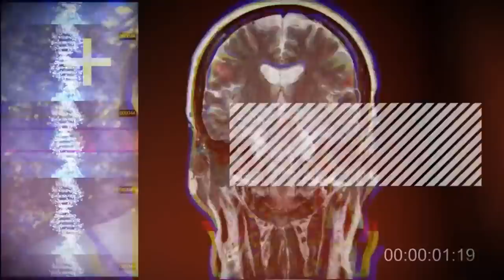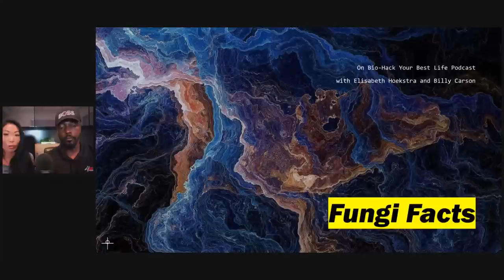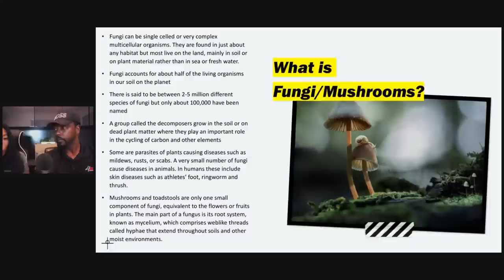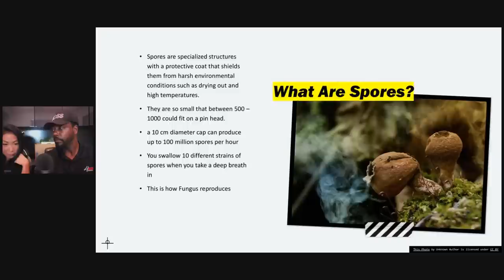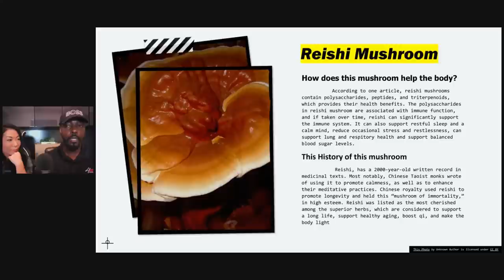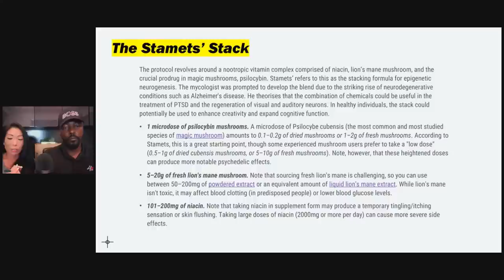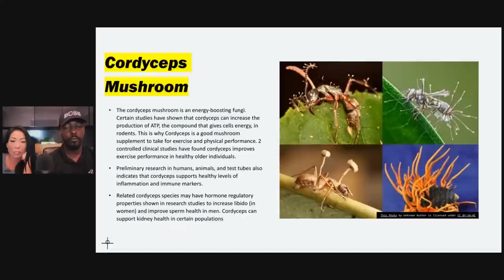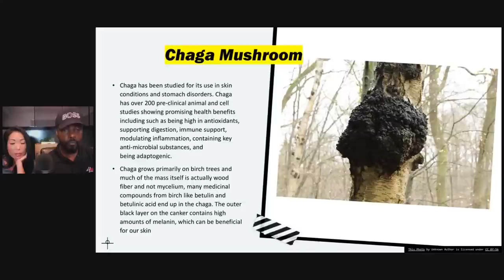Medicinal and Magic Mushrooms - Can they Save the World? Lis Hoekstra & Billy Carson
Medicinal and Magic Mushrooms - Can they Save the World? Lis Hoekstra & Billy Carson On Bio-Hack Your Best Life

Learn everything Fungi on this special episode of Bio-Hack Your Best Life Podcast

The Recipe to Elevated Consciousness -

4BK.tv